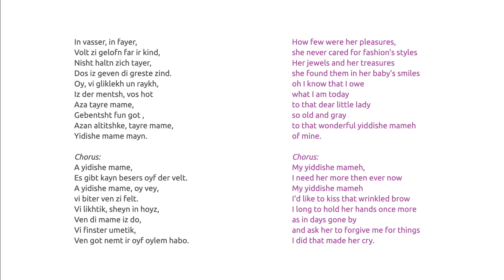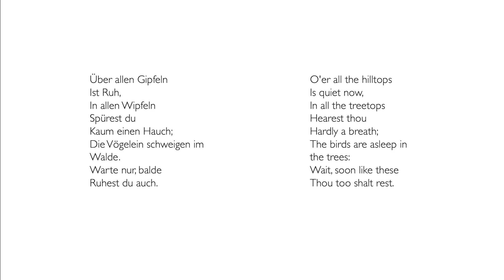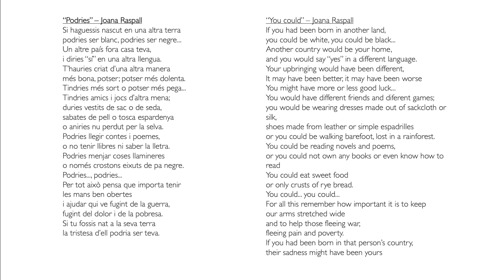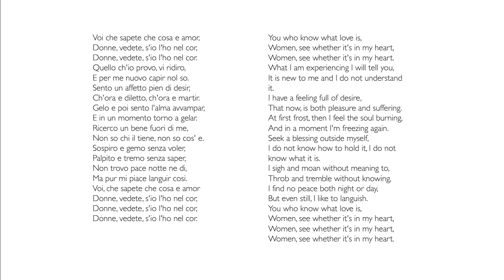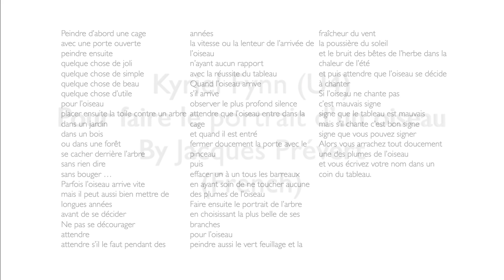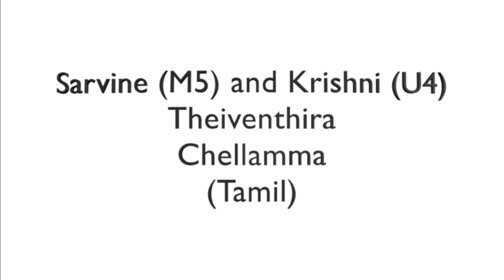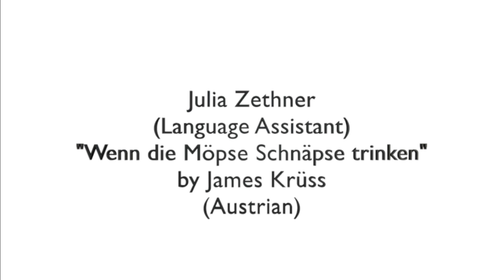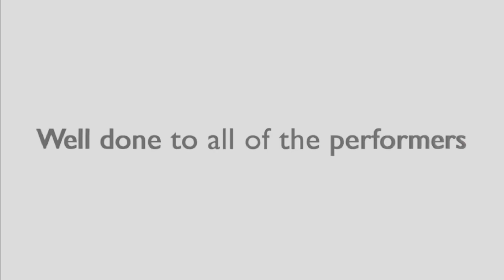In Other Words - Songs and Poems from Around the World